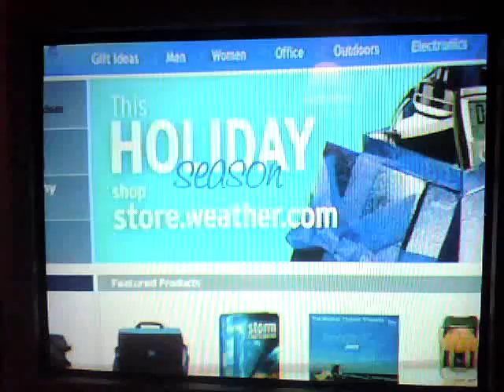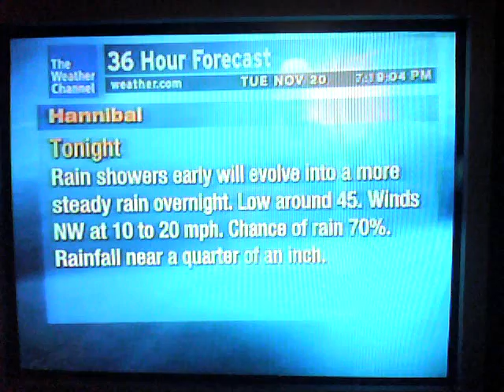WS XL - Winter Storm On The Way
Here's our WS XL before the winter storm hits...mix of rain and snow tomorrow so I'll try to get some current conditions tomorrow hopefully with wintry conditions.